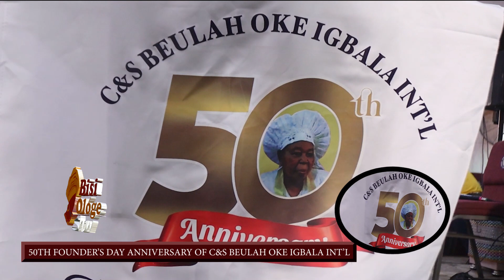THE SACRAMENTAL CEREMONY AS C &S BEULAH OKE IGBALA INT'L CELEBRATE 50TH FOUNDERS DAY ANNIVERSARY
Bisi Ologe Tv Show is a contemporary Nigerian entertainment TV magazine programme borne from the need to fuse the popular indigenous Yoruba culture into the growing entertainment industry of Nigeria and the rest of the world.Kindly subscribe now